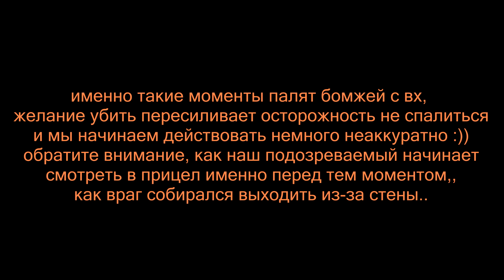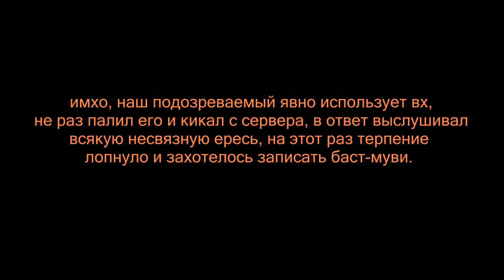[BUST MOVIE] run aye